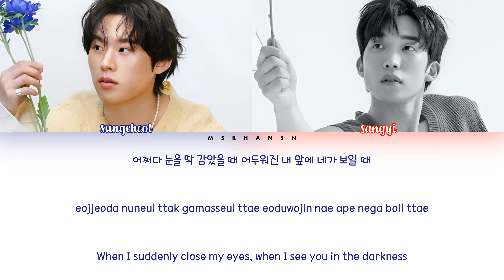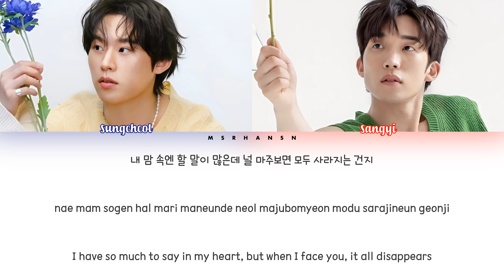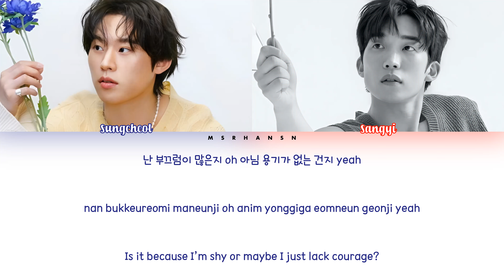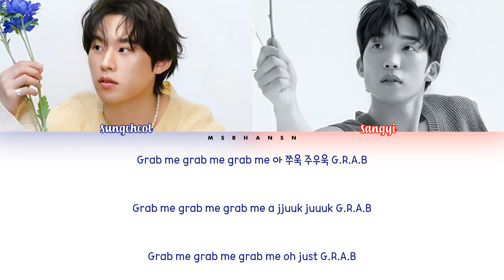Kim Sung Cheol (김성철) - Grab Me feat Lee Sang Yi (이상이) To Jenny (투제니) OST Part 1 [Han|Rom|Eng] 가사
Kim Sung Cheol (김성철) - Grab Me feat Lee Sang Yi (이상이) To Jenny (투제니) OST Part 1 [Han|Rom|Eng] Color Coded Lyrics 가사

Hangul : Musixmatch
Romanization : @msrhansn
English Translation : @msrhansn